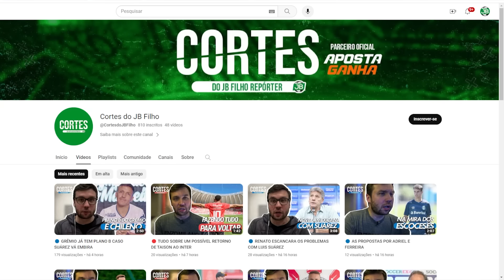🔵 GRÊMIO NEGOCIA A CONTRATAÇÃO DE ATACANTE PERUANO